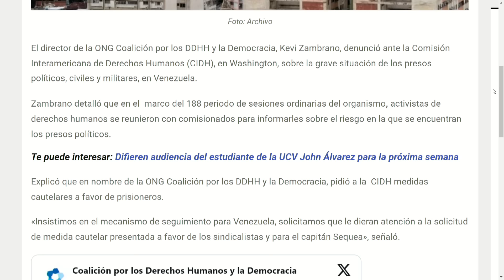SECUESTRADOS POR EL CARTEL DE LOS SOLES | Dígalo Aquí | EVTV | 11/14/23 3/5